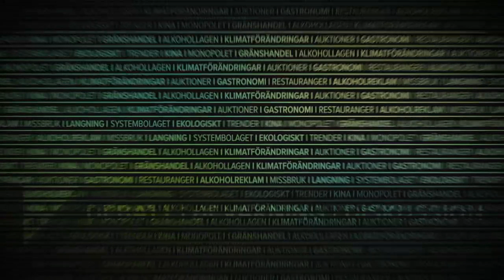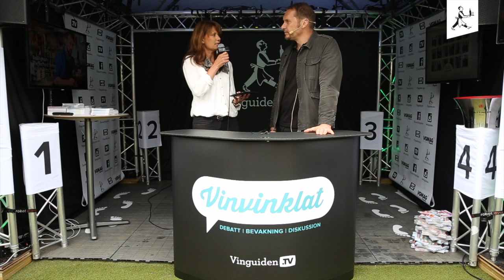Vinvinklat -- Vinguidens VD Magnus Bergqvist pratar om beställningssortimentet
Programmet Vinvinklat belyser vinbranschen från ett lite annorlunda perspektiv och lämnar utrymme för både djupare diskussioner, debatter och nyheter.

De första inslagen är inspelat på Smaka på Stockholm mässan inför publik.

Del 3. Vinvinklat - Vinguidens VD Magnus Bergqvist pratar om beställningssortimentet